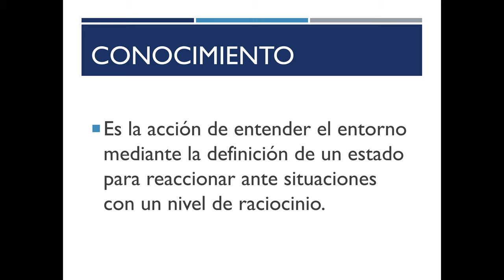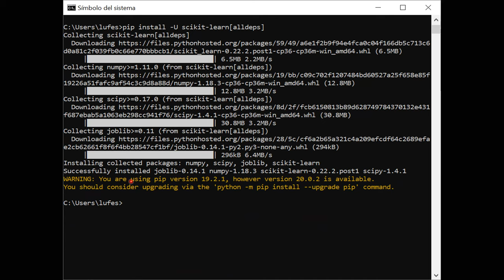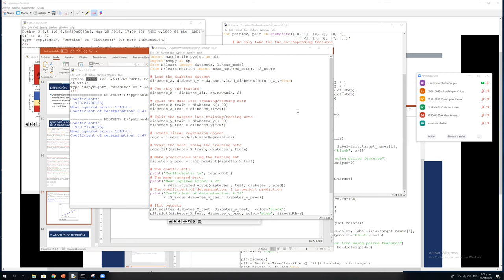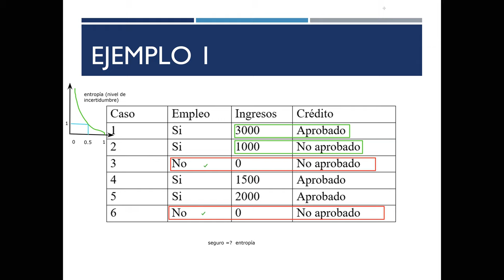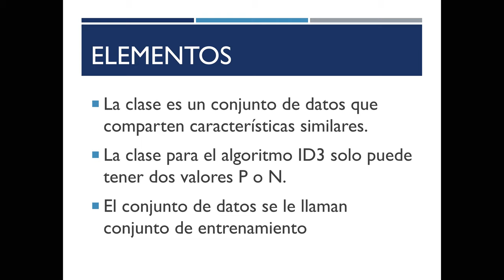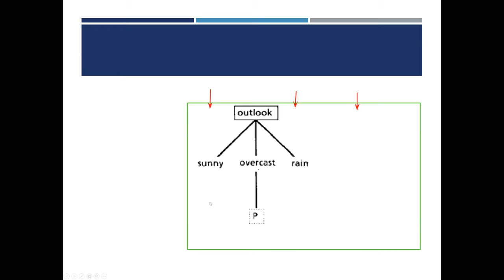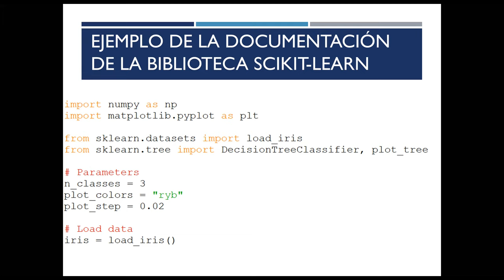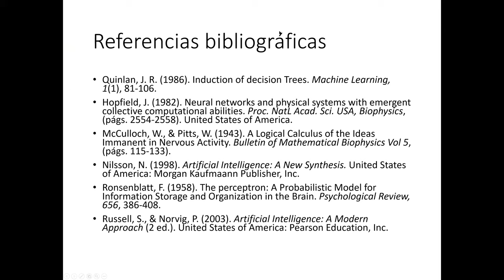IA1: 10 Machine Learning (1 parte)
Machine Learning, introducción, clasificación de supervisados y no supervisador, regresión lineal, árboles de decisión.